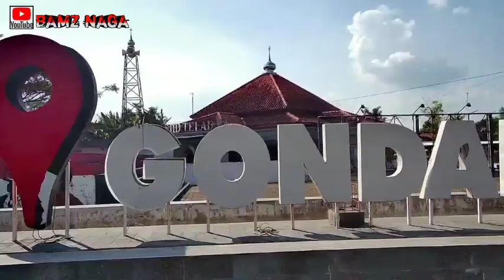KECAMATAN GONDANG SRAGEN || tes kamera drone SJRC F11 PRO gimbal eis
keindahan alam kecamatan gondang sragen via camera drone dari langit
salam untuk saudara saudaraku  di manapun berada,video ini untuk yg kangen dengan kota /tanah kelaihiranya semoga membantu mengobati rasa kangen,dan bagi yang pengen di riview tempatnya  bisa komen di kolom komentar ,bila ada kesempatan daerah anda yg akan kami explore,
drone sjrc  f11 pro gimbal  eis

salam dari  kami anak sragen